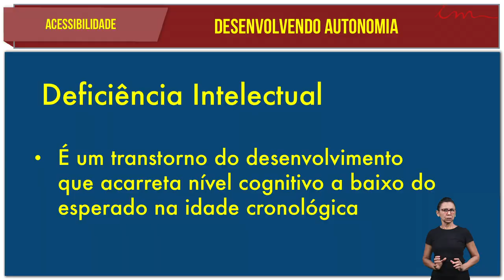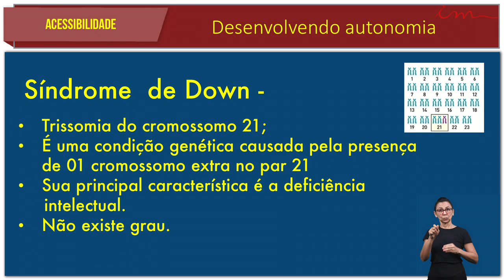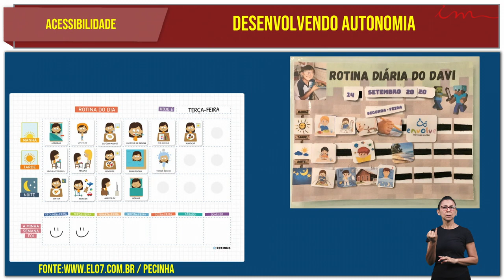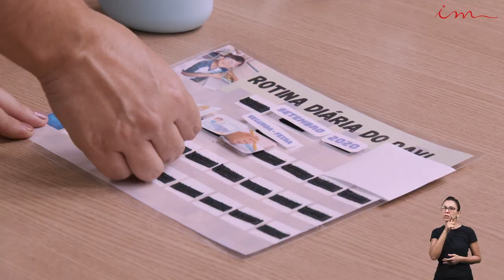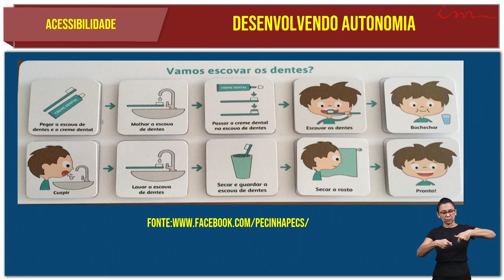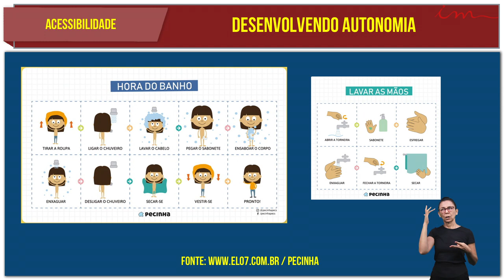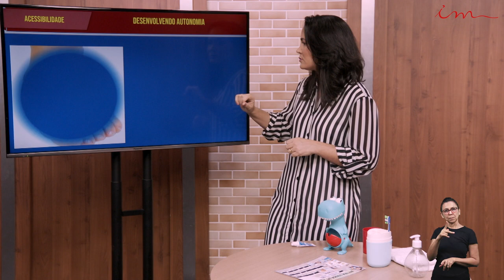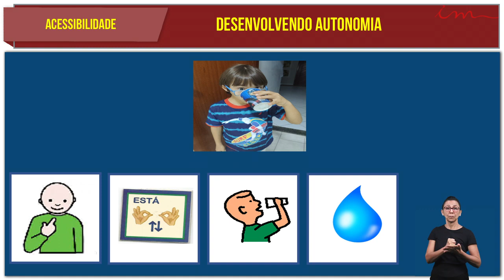Igreja Cristã Maranata - Desenvolvendo a Autonomia - Acessibilidade